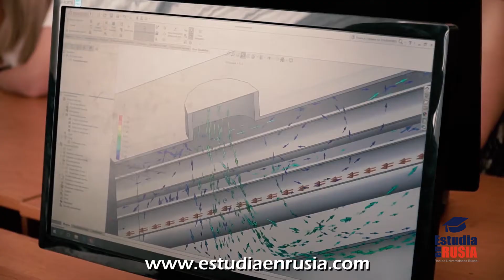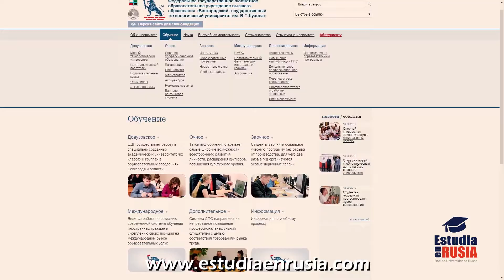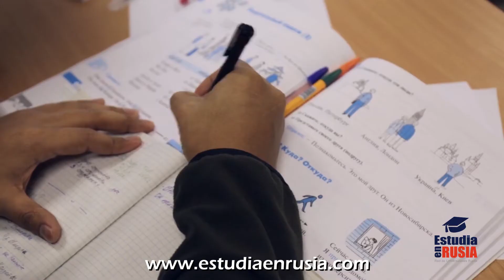TIPS DE ESTUDIOS PARA CLASES VIRTUALES | Estudia en Rusia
Cada uno de estos son valiosos y fundamentales para los estudiantes triunfen en las clases virtuales, no es fácil pero con esta ayuda o verás más accesible y cómodo.